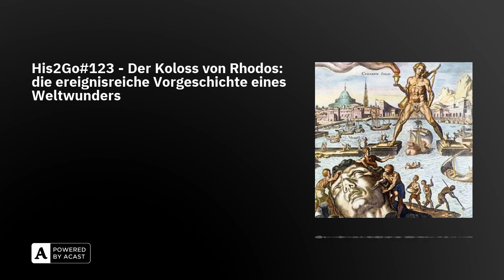His2Go#123 - Der Koloss von Rhodos: die ereignisreiche Vorgeschichte eines Weltwunders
Nach dem Tod Alexander des Großen im Jahr 323 v.u.Z. bricht in der hellenistischen Welt Chaos aus. Ohne klare Nachfolgerregelung, kämpfen jetzt seine ehemaligen Generäle, um die Vormachtstellung im ehemaligen Alexanderreich. Doch nicht alle mischen sich in diese Streitigkeiten ein. Einige griechische Städte sind kriegsmüde und möchten nur eins: Politische Autonomie. Eine davon ist die griechische Stadt Rhodos, auf der gleichnamigen Insel.

Im Jahr 305 wird ihr Wille zur Unabhängigkeit auf die Probe gestellt, als der Diadoche Antigonos an die Stadtmauer anklopft und die Rhodier ersucht, sich ihm im Kampf gegen seinen Erzfeind Ptolemaios anzuschließen.13 Jahre später steht in Rhodos die vermutlich größte Statue, die in der Antike je errichtet wurde: Der Koloss von Rhodos.

Das Folgenbild zeigt den Koloss von Rhodos, Phantasiedarstellung von Maarten von Heemskerck aus dem 16. Jahrhundert.

WERBUNG

LITERATUR

Brodersen, Kai: Die sieben Weltwunder, München 1996, S. 84-81.

Hoefner, Wolfram: Der Koloss von Rhodos und die Bauten des Helios. Neue Forschungen zu einem der Sieben Weltwunder, Mainz 2003.

Vedder, Ursula: Der Koloss von Rhodos : Archäologie, Herstellung und Rezeptionsgeschichte eines antiken Weltwunders, Mainz 2015.

Wiemer, Hans-Ulrich: Krieg, Handel und Piraterie: Rhodos und Antigonos Monophthalmos, in: Klio Bd. 6 (2003), S. 66–96

UNTERSTÜTZUNG

Ihr könnt uns dabei unterstützen, weiterhin jeden 10., 20. und 30. des Monats eine Folge zu veröffentlichen!Folgt und bewertet uns bei Spotify, Google Podcasts, Apple Podcasts, Podimo, Instagram, Twitter oder über eure Lieblings-Podcastplattformen. Über diesen Spendenlink oder unseren Fanartikel-Shop könnt ihr uns auch finanziell unterstützen!

An dieser Stelle nochmals vielen Dank an jede einzelne Rückmeldung, die uns bisher erreicht hat und uns sehr motiviert.

COPYRIGHT